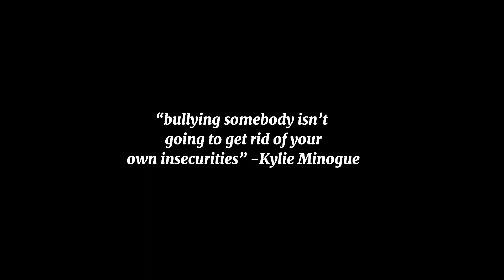Anti-Bullying Skit // Anti-Bullying Week // alvssandra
Elia - CamillaRoleplayz
William - YaBoiGotItK
Girl on Phone - HopeHopeHill
Melodie - catsanddogsforevever
Jorja - CleoOOF
Alex - alvssandra
Ace - JadeGamer1000